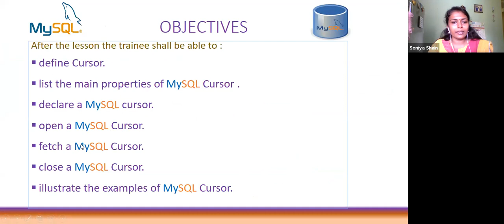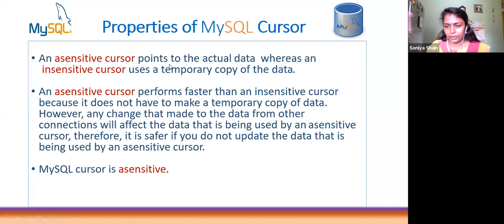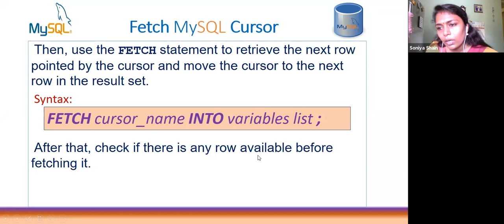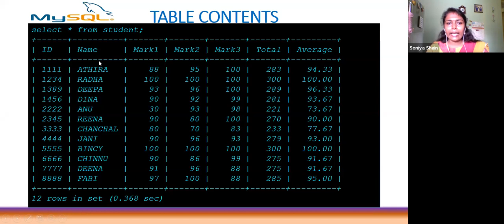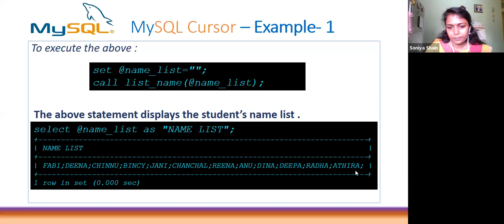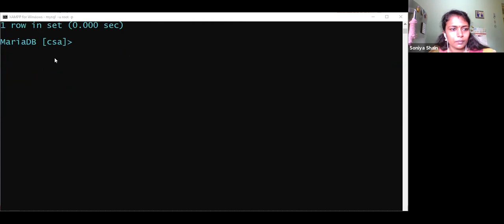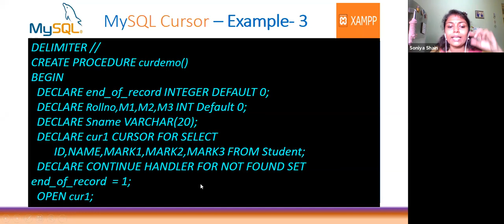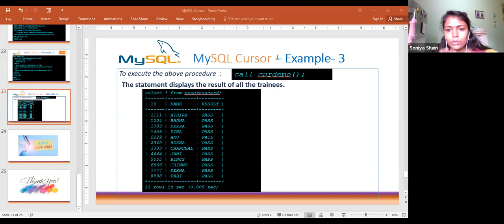913 9823 5001 MySQL Cursor by Soniya Vijayanandan, Training Officer NSTI Chennai